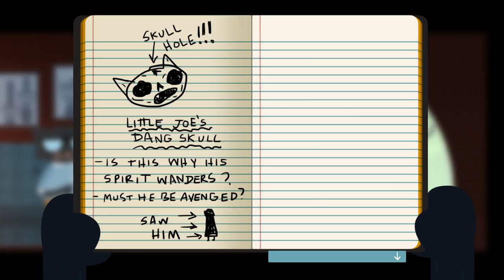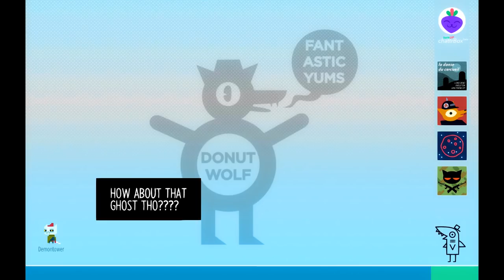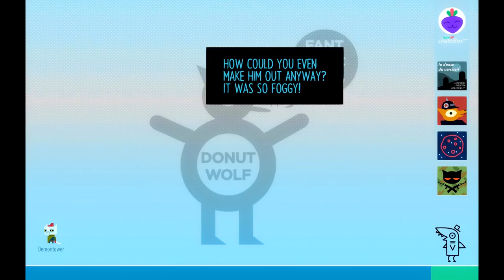Night in the Woods (Ep. 16 – Graveyard)